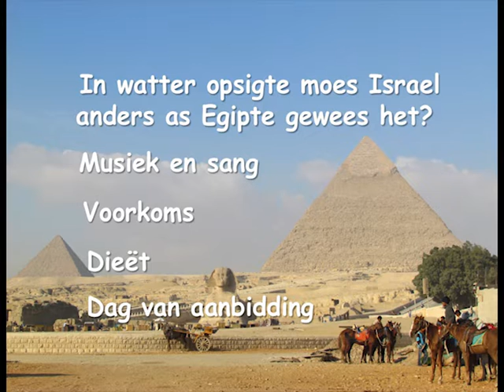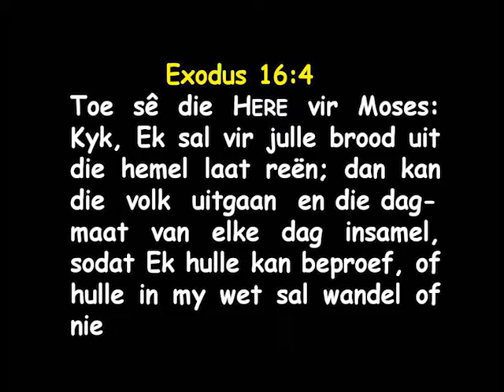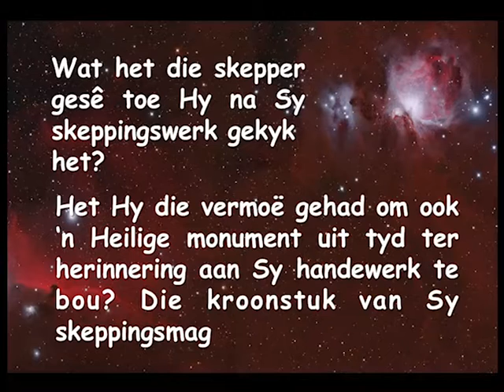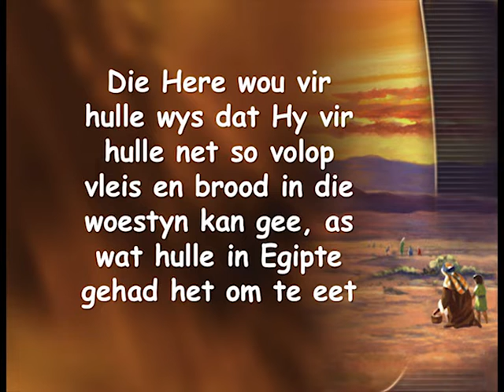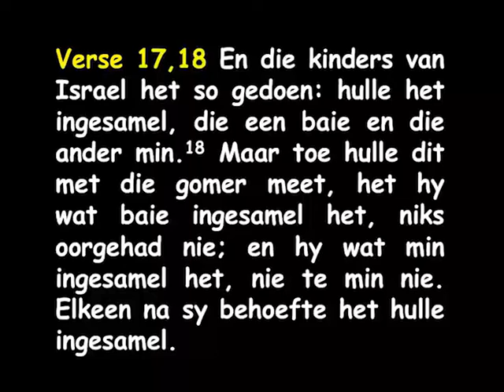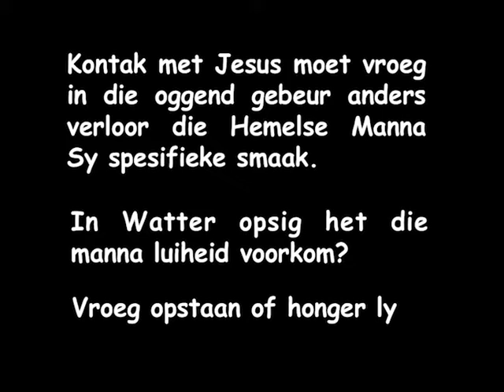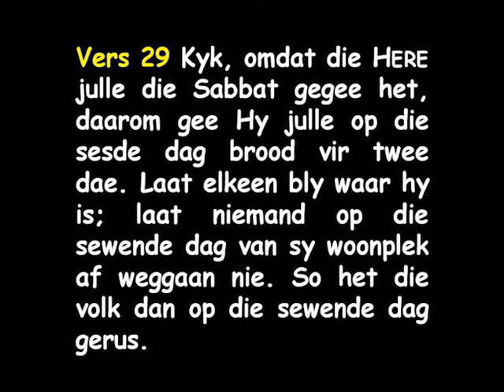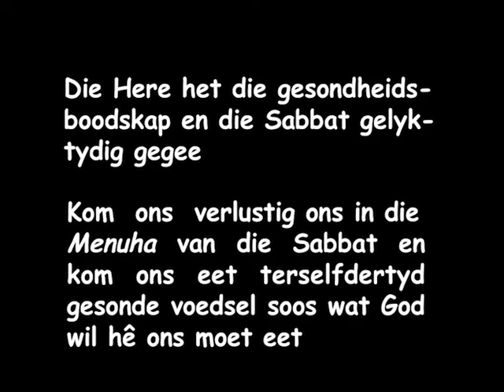Francois du Plessis - Manna - Die Exodus (Deel 14)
Francois du Plessis se liefde vir Bybelse argeologie het tydens opgrawings by Tirus in Libanon begin. Sy passie vir hierdie wetenskap het deur die jare toegeneem namate hy argeologiese terreine in Irak, Iran, Syrië, Libanon, Jordanië, Israel, Egipe, Turkye, en Armenië besoek het. Tydens sy onlangse besoek aan die suide van Irak het hy verstommende nuwe ontdekkings tussen die ruïnes van die Sumeriese stede gemaak. Net nog meer bevestiging van die betroubaarheid van die Bybel. Nuwe uitstallings van Bybelverwante
artifakte by die wêreld se grootste museums maak ‘n geweldige impak op sy vertoue in die geïnspireerde Woord van God. Verskeie plaaslike en oorseese TV kanale vertoon sy werk en word
deurlopend in ander tale vertaal. Hy bly passievol om sy liefde vir Bybelse argeologie aan gehore in Suid-Afrika en in die buiteland te deel.